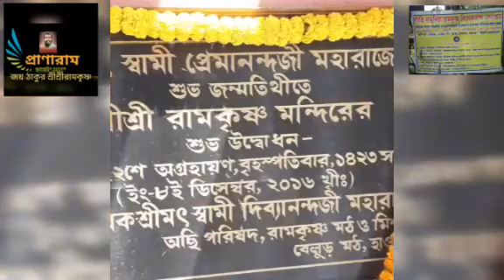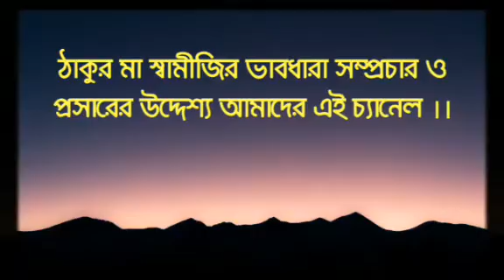২য় পর্ব || ধর্মসভা || গাঁতি বামুনিয়া রামকৃষ্ণ-বিবেকানন্দ সেবাশ্রম || PRANARAM